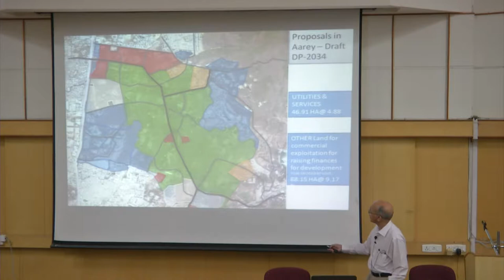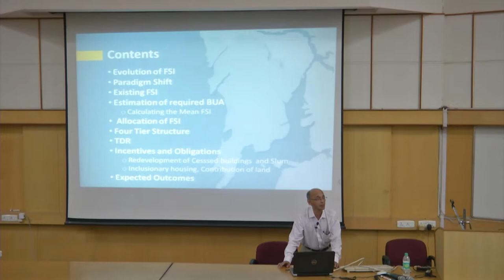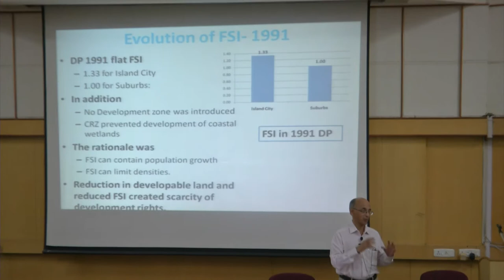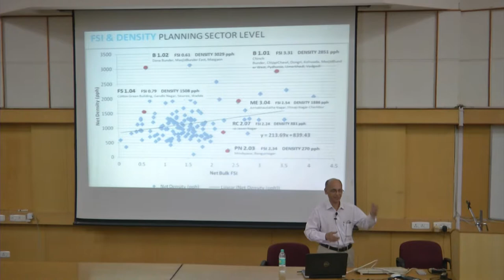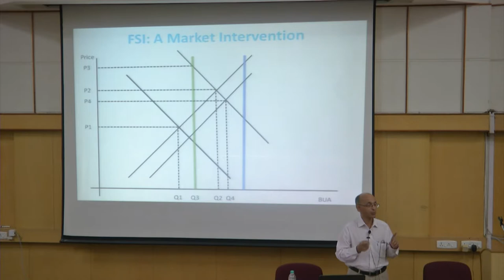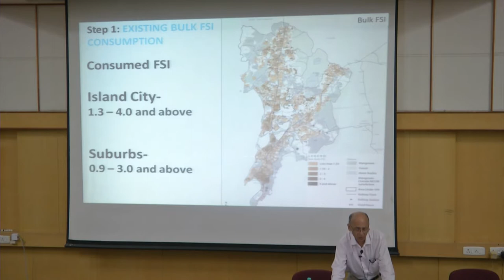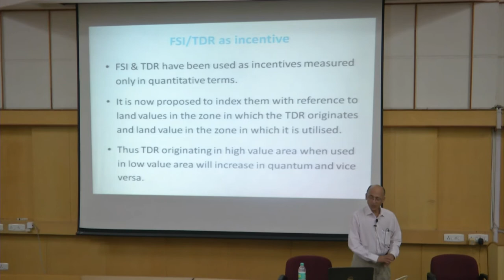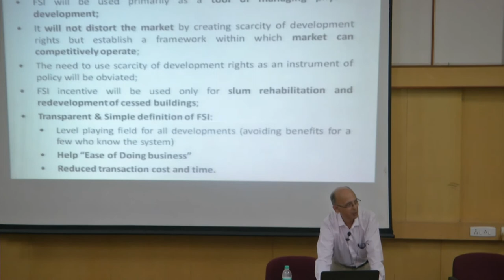A Talk On Mumbai Development Plan 2014 2034 - Part B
This lecture was delivered by Mr. V. K. Phatak at IIT Bombay about Mumbai Development Plan - 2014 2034 on 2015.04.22